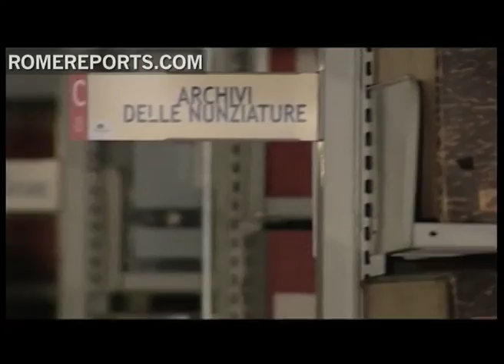Jean-Louis Bruguès: El hombre con el empleo que soñaba Benedicto XVI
Éste es el nuevo bibliotecario de la Santa Romana Iglesia y el responsable del Archivo Secreto Vaticano. Se llama Jean-Louis Bruguès es francés y tiene 69 años.